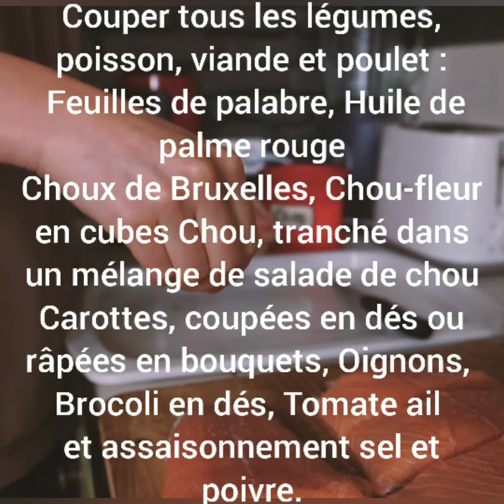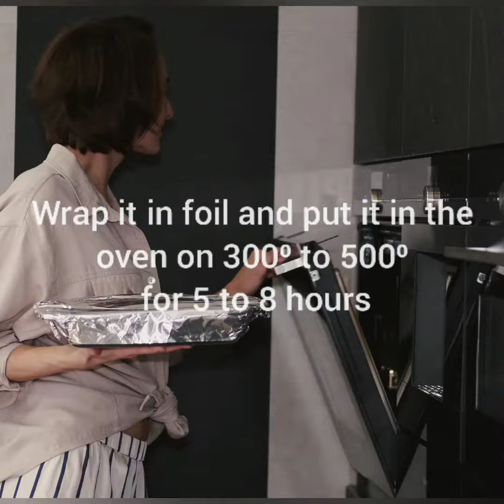Faire des feuilles de palabre pour le déjeuner